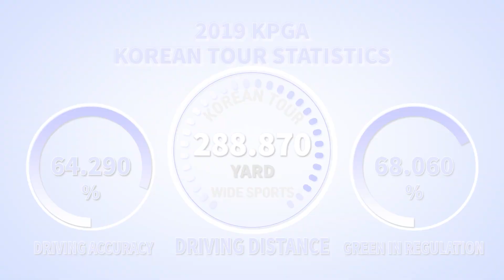[슬로모션]코리안투어 강윤석의 무결점 아이언 & 드라이버 샷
[와이드스포츠 윤영덕 기자]공을 잘 치는 선수는 많지만 스윙이 좋은 선수는 드물다.

스윙에 결점이 적으면 성적이 좋다고 생각하겠지만 꼭 그렇지는 않다. 투어의 여러 가지 환경 때문에 성적이 나쁜 선수도 있다.

이번에 소개할 강윤석의 스윙은 최정상급으로 ‘클럽은 항상 몸 앞에 있어야 한다’는 ‘바디 턴’의 진수다.

어드레스는 물론 백스윙, 임팩트, 폴로스루까지 클럽이 몸 앞에 있어야 아마추어의 로망인 ‘바디 턴’ 스윙이 만들어진다. 이번 시간엔 바디 턴의 진수를 보여주는 강윤석의 샷을 감상해 보자.